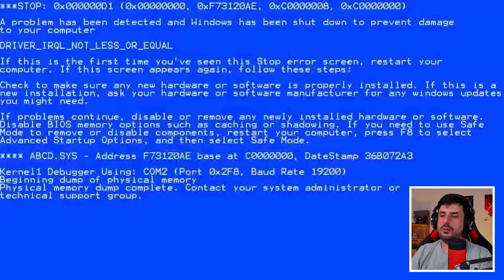GAS STATION SIMULATOR #40 - GASTEI 30000$ EM PRODUTOS PARA OFICINA | CAN TOUCH THIS DLC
Hoje em Gas Station Simulator, gastei mais de 30000 dólares em produtos para a oficina e continuei a luta para chegar ao nível 10 de popularidade.

Com a ajuda desta nova DLC CAN TOUCH THIS, reformulei a loja toda, alterei por completo o design do posto de combustível, com uma aparência extremamente renovada, bem ao jeito de House Flipper.
Esta DLC trouxe muitas novidades e deixou o jogo ainda mais espetacular.